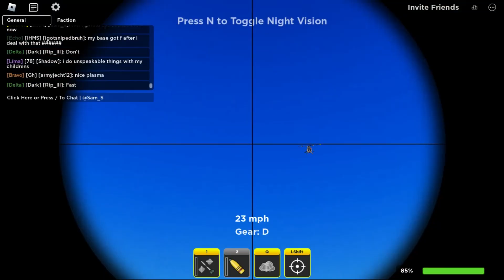LEOPARD 2A7 (Top tiers *War Thunder reference*)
Sup guys, My name is Samudera but you guys can call me "Sam"
I use record that have available in Windows 10 (Xbox game bar)
I also use Movavi video editor to edit my video
That's all it, cya. Also stay safe

*Insert War Thunder reference here*